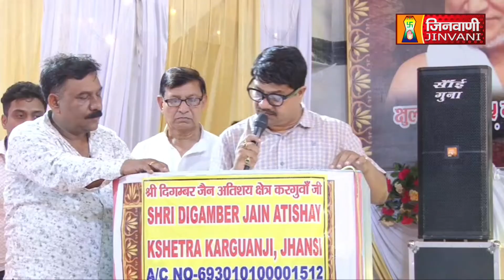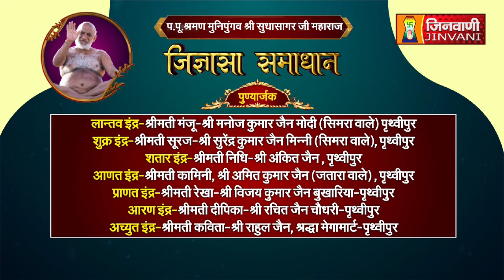Jigyasa Samadhan || 09 June 2023 || Sudha Sagar Ji Maharaj Jinvani Channel (A08931)